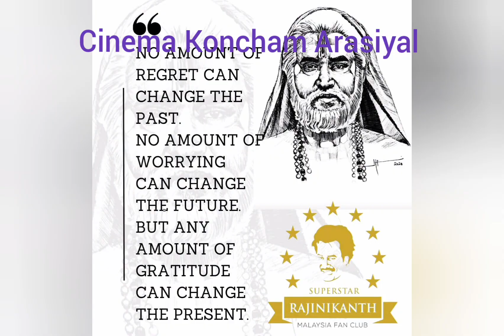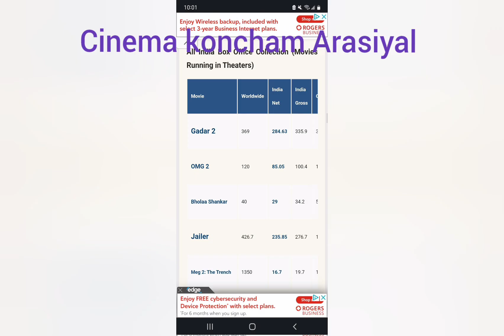நூற்றாண்டு சினிமா வரலாற்றில் ஜெயிலர் அக்மார்க் முத்திரை படைத்தது